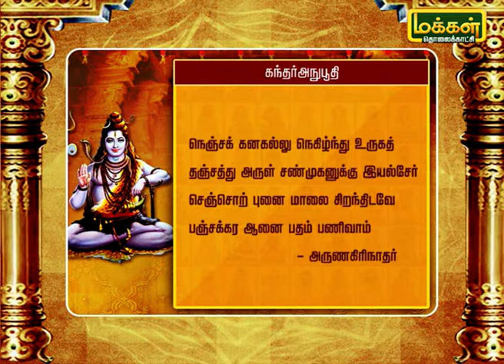இயற்பகை நாயனாரை சோதித்த சிவபெருமான் | ஆறுபத்து மூவர் 30/09/19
இயற்பகை நாயனாரை சோதிக்க அடியார் போல தன்னை மாற்றிக்கொண்டு வந்த சிவபெருமான்.அவரின் இறை பக்தி மற்றும் தன்மையை கண்டு அருள் புரிந்து ஆட்கொண்டார். மேலும் தெரிந்துக்கொள்ள முழு விடீயோவை பார்க்கவும்.